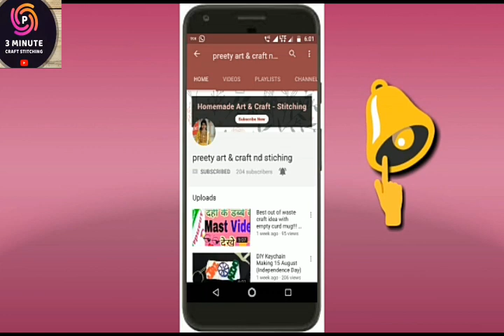DIY/Jute door bandhanwar unique making idea/diwali decoration with jute idea बंधनवार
Welcome friends

DIy/jute door bandhanwar unique making idea diwali festival decorations with jute idea

Facebook follow